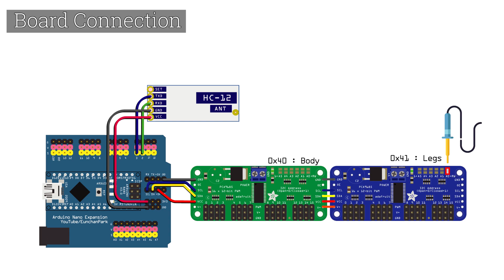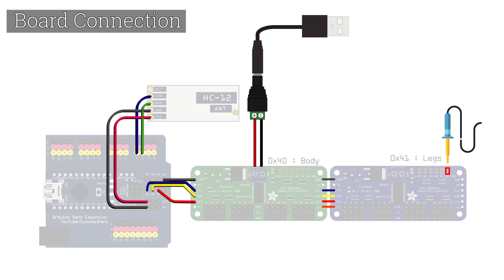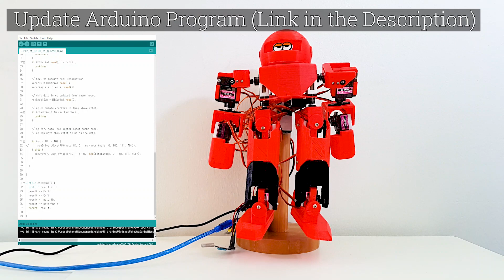CHOOM EP07 | Follower Robot's Circuit Assembly | How to make a humanoid robot | Arduino Project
In this episode, we are going to make a circuit board, a stand for the robot, and upload Arduino code.
We are going to use a pair of this servo board (PCA9685). In order to use the servo board together, we need to change the address by soldering one point. Put the all circuit together and connect wires like this picture.  If you already followed previous episodes, this step will be easy for you. we don’t need to use wires in order to connect the pair of servo board.  I just soldered them together.
By the way, I was trying to solder with lead-free thread. It is somehow more difficult than normal lead.
At last, it’s time to connect the board to the robot. The Left board is for the upper body and the other board is for the legs.  I put the numbers on the board and the robot. Connect them carefully.
You may feel that there are so many cables and it is difficult to manage them. That is one of why I like smart actuators like Robotis Motor.
We are going to make a stand for the robot. You will find the link when you see the description below. Print them and attach them to a kitchen towel holder.
All we have to do is to upload a new code into the Arduino. The code makes all motors go to the center position and stay. You can adjust your robot. When the other robot sends data, this robot will move.
In the next episode, we will move to the leader robot. It looks somehow complicate but don’t worry. If you follow all the steps one by one. It will be a piece of cake.

[ Links ]